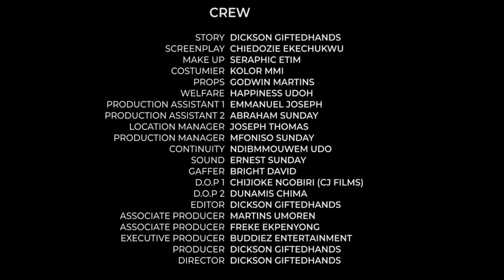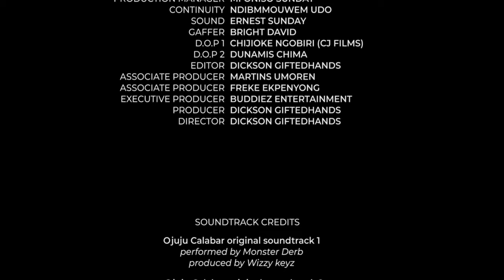OJUJU CALABAR | CHAPTER 2 | A GANG OF DESPERATE GUYS HIT A DEADLY HEIST | LATEST NIGERIAN FILM 2024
Chapter 2 of Ojuju calabar: a gang of young desperate guys and a lady went on a very deadly heist to steal the most dreaded masquerade in the land, will they succeed?
find out